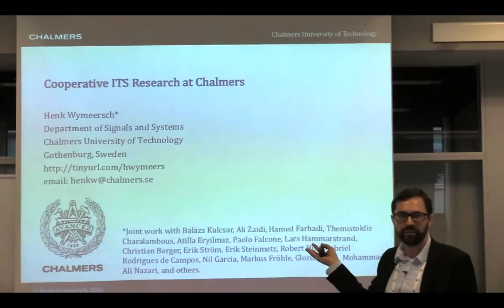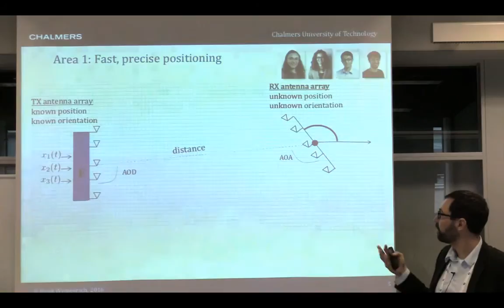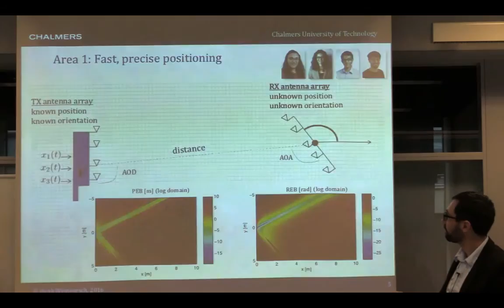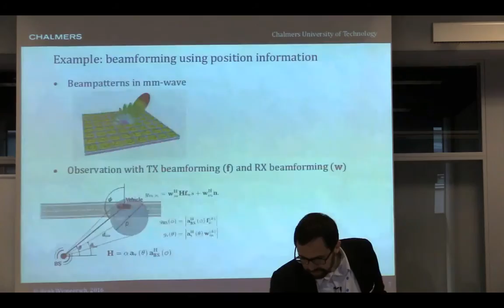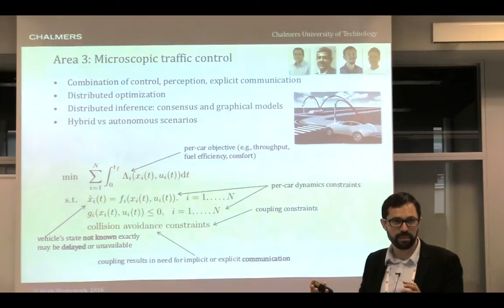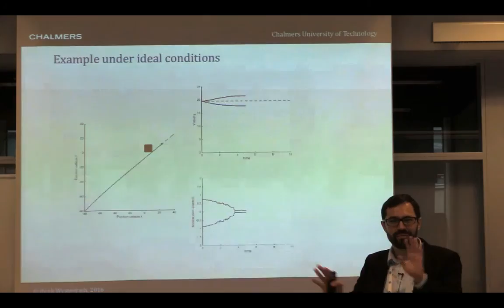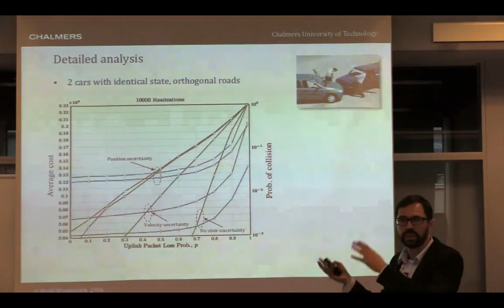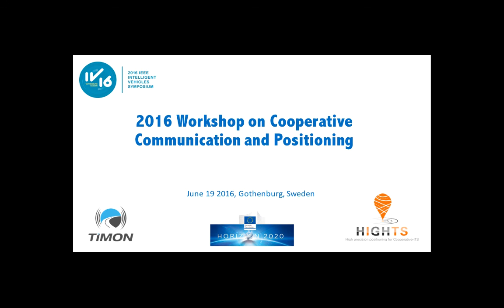Henk Wymeersch: Cooperative ITS research at Chalmers